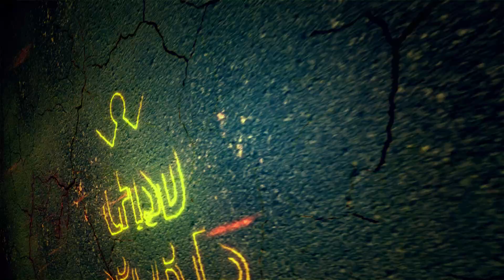JV Falcons vs Memorial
October 6, 2018 The Jersey Village Falcons defeated the Memorial Mustangs 56-27.  Excellent start for the Falcons 5-1 and 4-0 to start in the district.  Falcon Football has not had a start like this since 1992!  The Falcons are on Fire!!